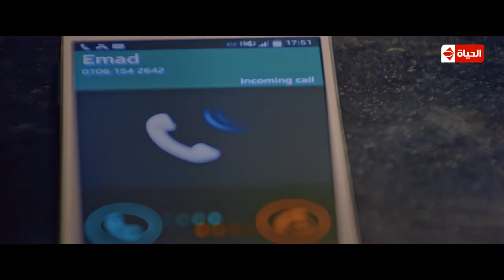عاوزك تقتل خالد النبوي انت طلعت فشنك وبتخاف ولا ايه 🙄🤨 ريهام عبد الغفور بتلاغي محمود حجازي